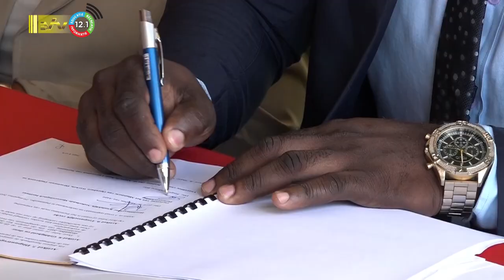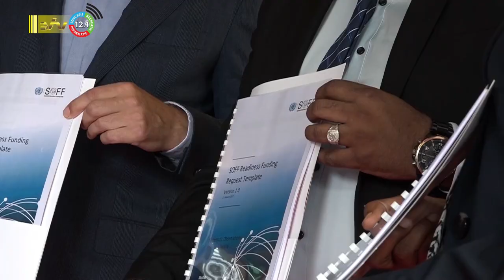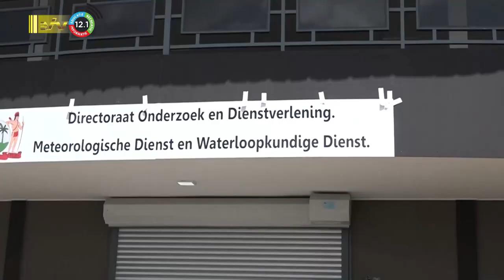29 08 2023 Meteorologische Dienst in nieuw onderkomen